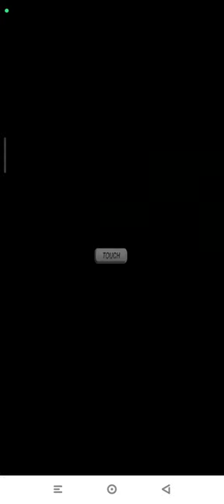Mario vs. Donkey Kong: Mini Land Mayhem! Area 4-1 | Highest Score Nintendo DS | Emulated